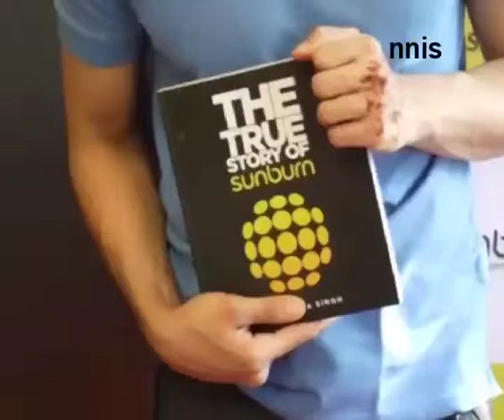Ayan Mukherjee Unveils Shailendra Singh’s Book